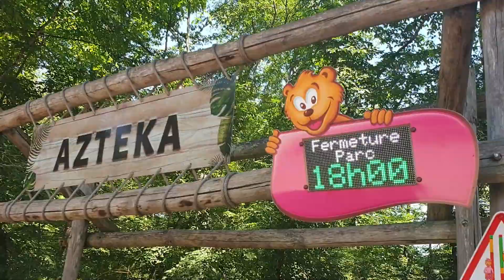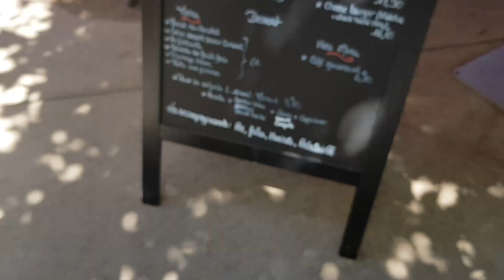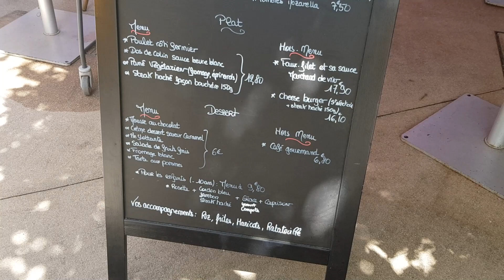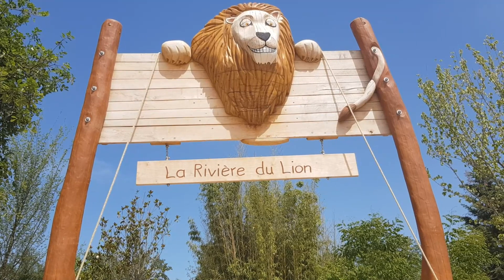VLOG AU PARC LE PAL - 2022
On vous emmène avec nous au parc le Pal